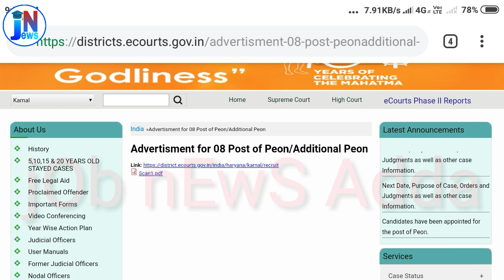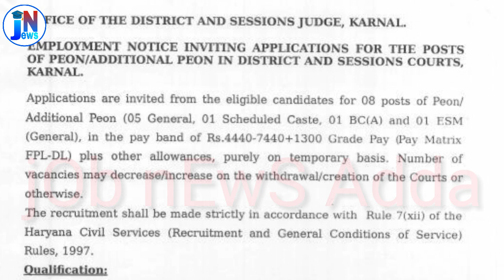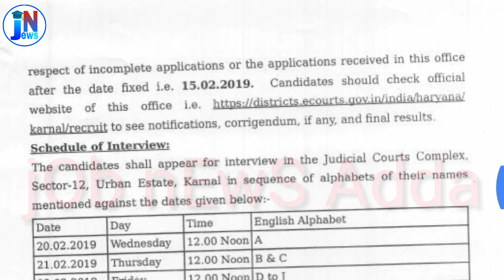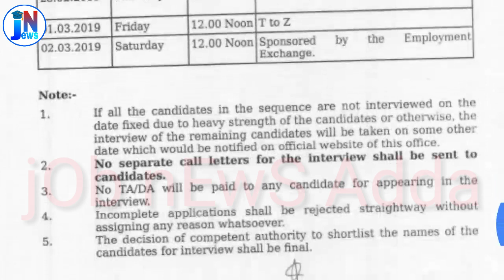Haryana Peon Recruitment 2019 || District Court Karnal bharti 2019 || Peon Vacancies details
District Court District Court Karnal  bharti details,
Haryana  Peon – 8 Posts details ,
Peon  Recruitment notification link 👉 👉👉

नमस्कार दोस्तों...
आपका स्वागत है  "jOb nEws Adda " YouTube channel में। इस channel में आपको  सरकारी नौकरी कि जानकारी मिलेगी । जो भी government vicancy निकलेंगी उनकी  complete जानकारी आपको सबसे पहले दी जाएगी और अगर POLICE line की तैयारी कर रहें हैं तो ये channel आपके लिए और भी helpful होने वाला है,क्योंकि हम आपको  "physical test " पास करने के बेस्ट tip बताएंगे । Police line vacancy से सम्बन्धित जो भी समस्या हो आप हमें comment कर के पूछ सकते हैं ।
99% आपको उसका सही और सटीक जवाब मिलेगा।
धन्यवाद् । 🙏🙏🙏
Online job details,
Police vacancy,
vicancy news,